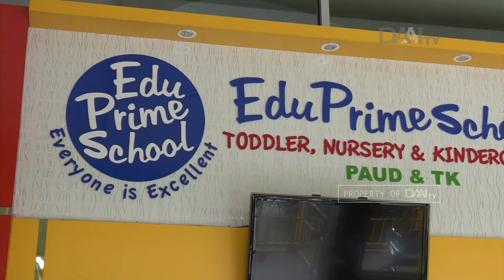Merawat Bahasa Ibu | Festival Bahasa Tamil